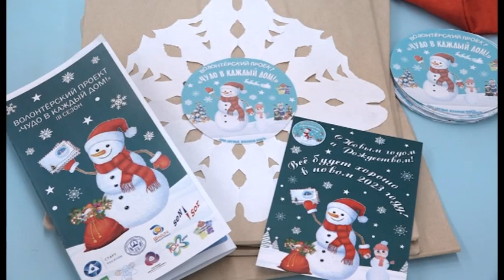Зареченские волонтеры начинают показы новогоднего «Чудо-шоу»